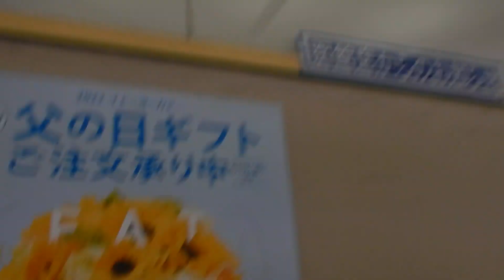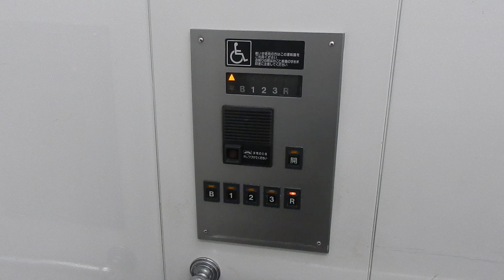【間もなく閉店】イトーヨーカドー函館店の立体駐車場のエレベーター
メーカーは日立製です。以前は車椅子対応機もアナウンスが搭載されていましたが、今回訪問をしてみたらミュートになっていました。ちなみに隣の車椅子非対応機はアナウンスが搭載されていました。
残念ながら2022年7月3日に閉店してしまいます。全国各地のイトーヨーが次々と閉店してしまっているため非常に寂しいです…。

用途：乗用
定員：15名
積載：1000kg
設置年：不明
アナウンス：あり
到着音：なし
車椅子操作盤：あり（1機）
エレベーター台数：2
機種：プリード
方式：ロープ式